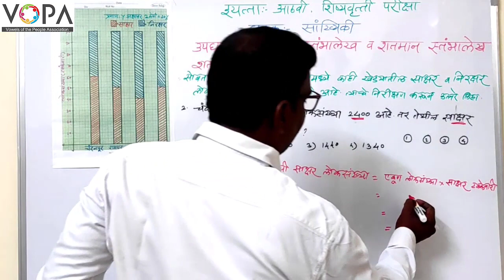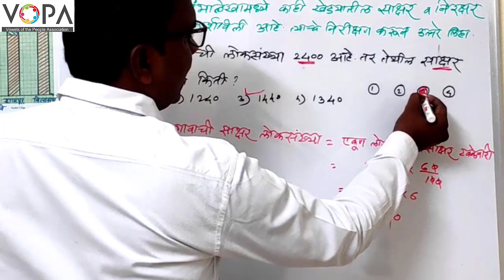८ वी । शिष्यवृत्ती । गणित । विभाजित व शतमान स्तंभालेख । V7 | V-School